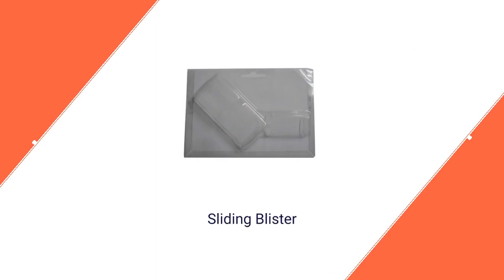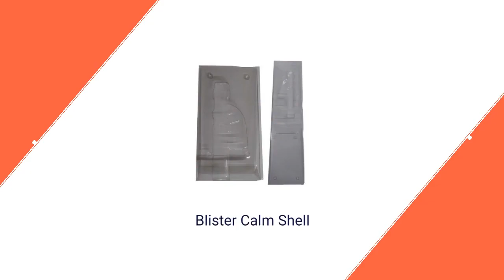Krishna Plastic In Delhi, New Delhi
Manufacturer & Supplier of Blister Packing, Blister Packaging, Blister